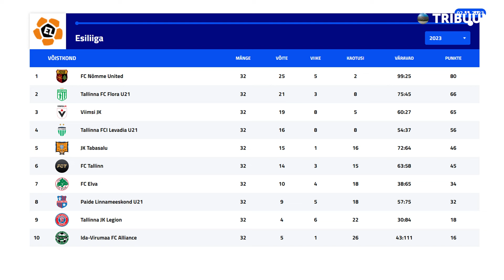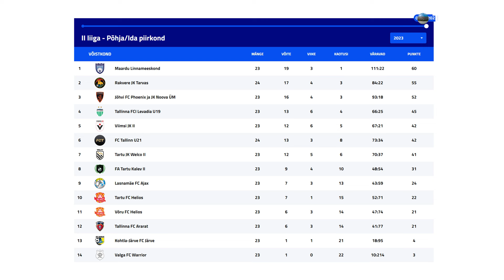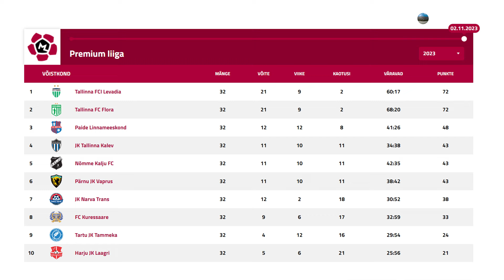Rahvaliiga finaal, 9-0 võit Gibraltari üle ja Premium Liiga lõppakord | 4-4-2 #95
Jalgpallirahva kirgi on viimase nädala jooksul kütnud Rahvaliiga finaal ja võit neidude võit Gibraltaris. Lisaks saab Markus Poom Iiri meistriks ning Premium Liigas on käes viimased mängud.

Sisukord:
0:00 Kossumäng Kalevi hallis
2:16 Mitmetahuline probleem Rahvaliiga finaali ümber
24:12 9-0 võit Gibraltari üle ja Soccerneti artikkel
28:33 Tunjov lööb Serie C-s väravaid
31:45 Kas Markus Poom tugevdaks oluliselt Premium Liiga tipus olevat klubi?
38:31 Tõusjad ja langejad Esiliigades ja 2. liigas
45:06 Kas Flora või Levadia?
53:47 4. koht on ka oluline
57:14 Harju šansid
58:00 Ivan kiidab Premium Liiga reglementi
59:25 Külm ja Levadia publikunumbrid
1:04:28 Kiire ennustus